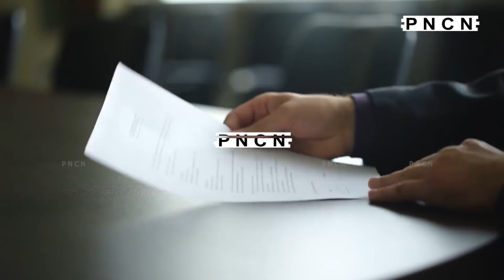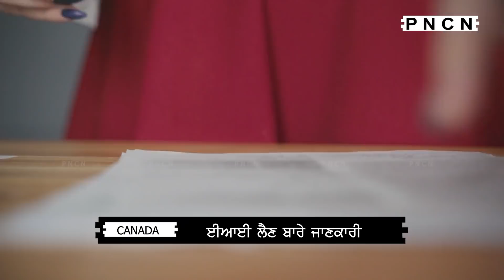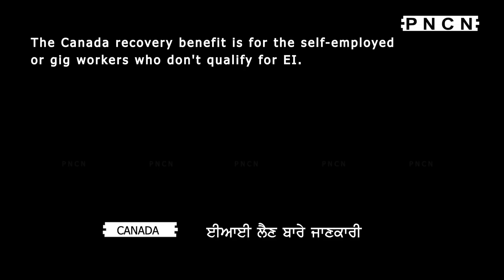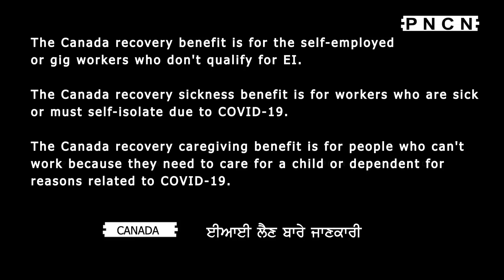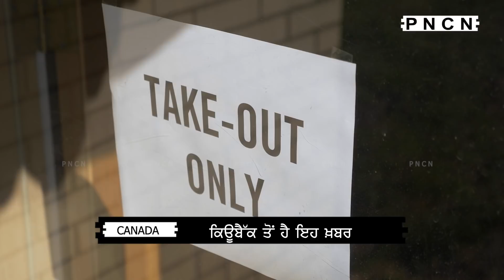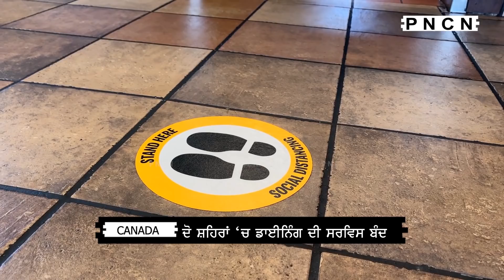Canada 'ਚ ਟਰੈਵਲ ਸਮੇਤ ਸਰਕਾਰ ਤੋਂ ਮਦਦ ਬਾਰੇ ਜਾਣਕਾਰੀ || SEP 29, 2020 || PNCN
To protect Canadians from the outbreak of COVID-19, the Prime Minister announced travel restrictions that limit travel to Canada. Until further notice, most foreign nationals cannot travel to Canada, even if they have a valid visitor visa or electronic travel authorization